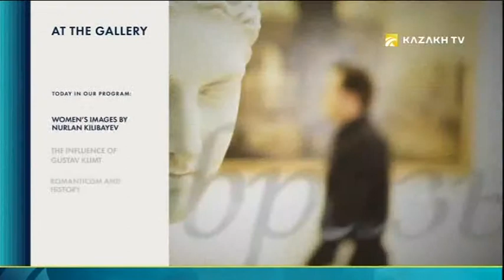At the gallery №19 (16.09.2017) - Women's images by Nurlan Kilibayev